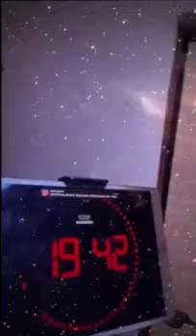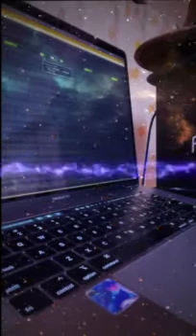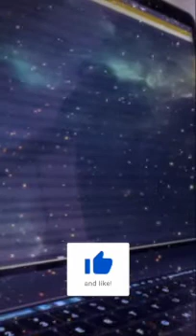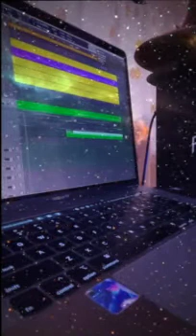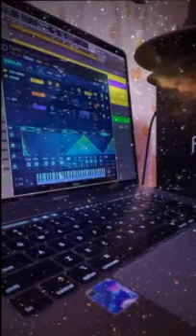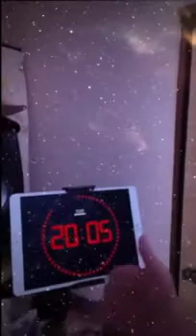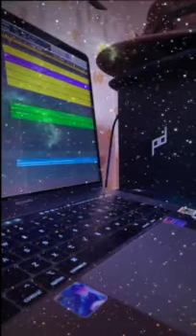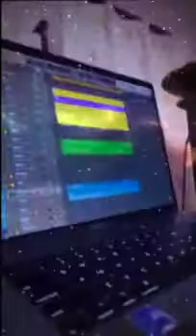Live creation of a New Song Replay.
Went live and started creating a new track from scratch. Starting for beats to melody. This is a replay.